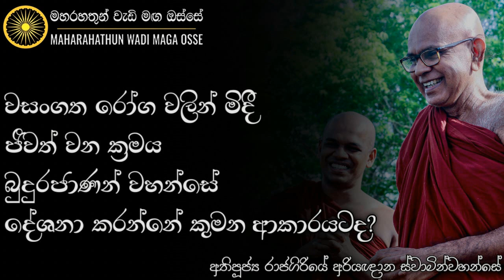වසංගත රෝගයක් සෑදෙන්නේ ඔබගේ දුස්සීලභාවය නිසාමයි | Ven. Rajagiriye Ariyagnana Thero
• වසංගත රෝග වලින් මිදී ජීවත් වන ක්‍රමය බුදුරජාණන් වහන්සේ දේශනා කළේ කුමන ආකාරයටද?

තෙරුවන් සරණයි!